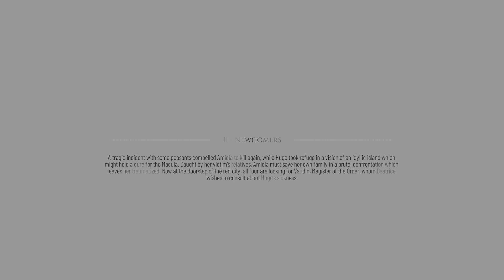A Plague Tale: Requiem Part 4 Rat Wave